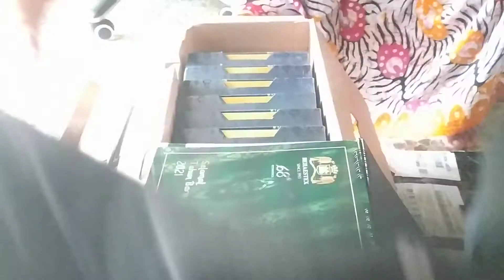UNBOXING SARUNG BHS